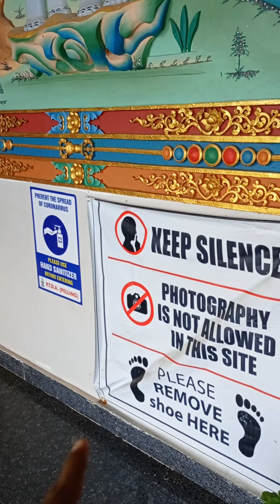Om mani pai ma ho